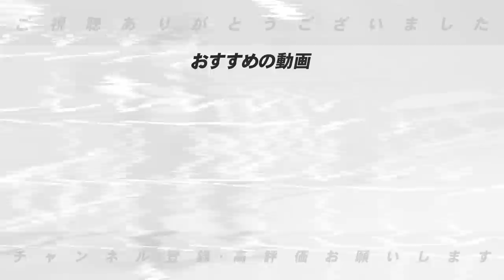【U18選手の進路】大阪桐蔭前田投手はドラフト競合か？「〇〇が特徴の選手はプロに行くべき‼︎」高木が考えるタイプ別理想の進路とは？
■巨人坂本勇人のサード起用について